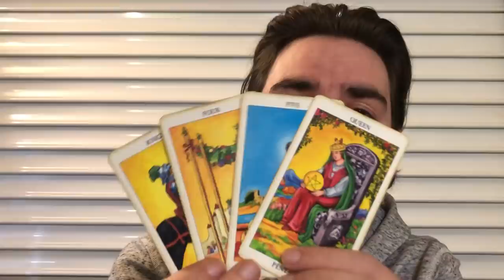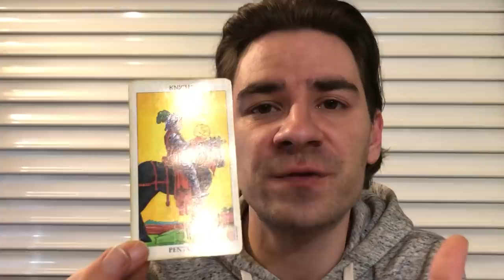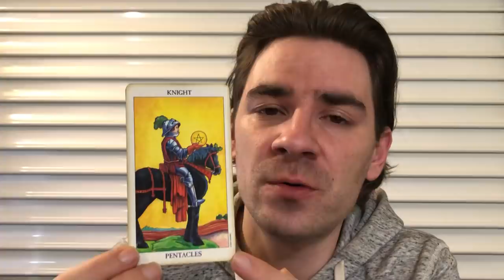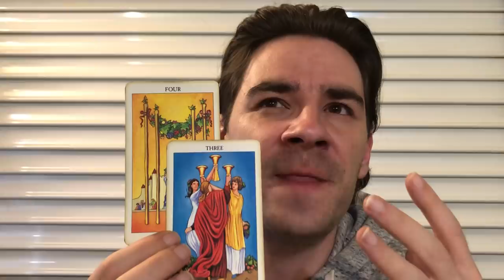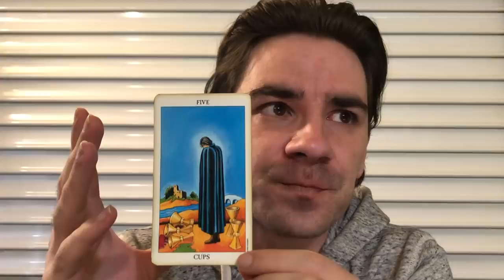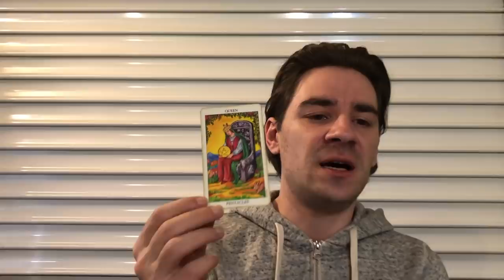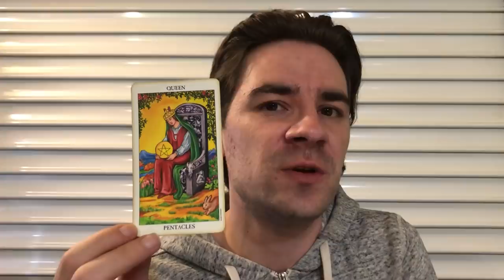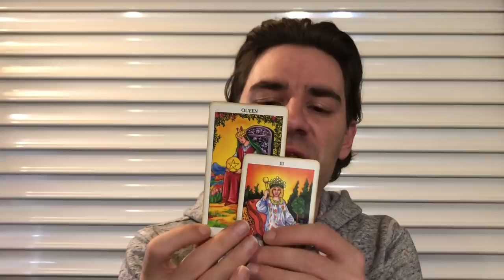LEO! THEY ONCE SAID NO, NOW THEY WANT YOU! ITS NOT TOO LATE! Leo Tarot Reading April 15-21 2019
LEO! THEY ONCE SAID NO, NOW THEY WANT YOU! ITS NOT TOO LATE! Leo Tarot Reading April 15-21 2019 MASSIVELY REDUCED PRICES Personal Readings